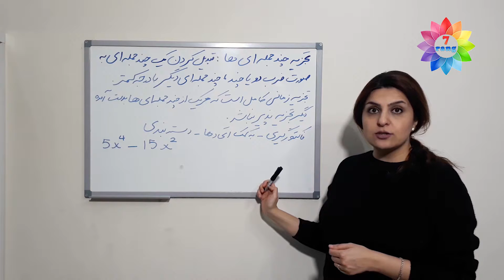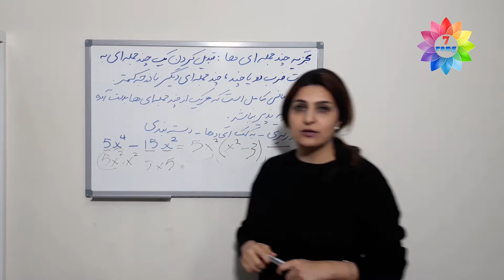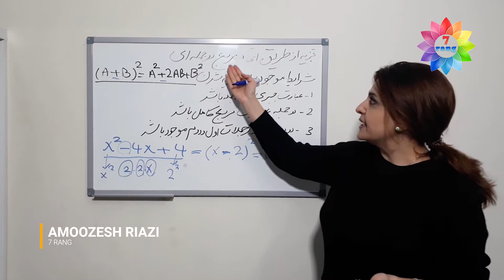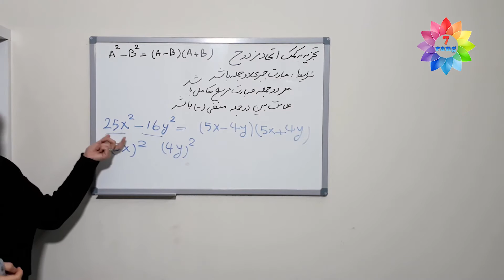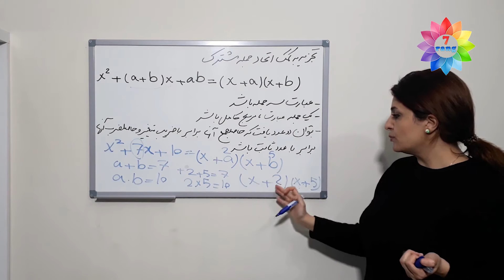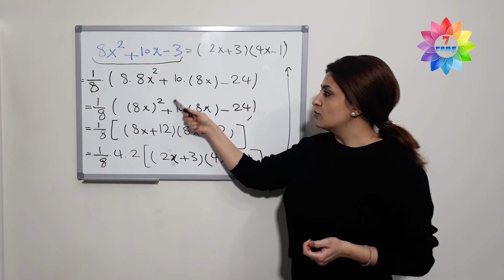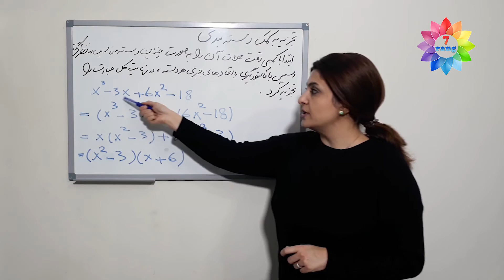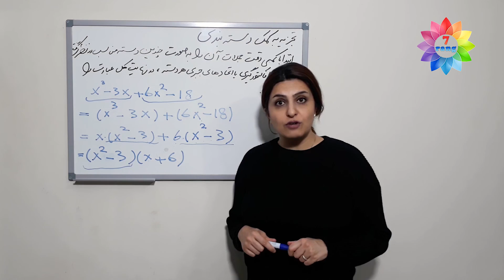آموزش ریاضی از پایه تا پیشرفته تجزیه چند جمله ای به روش اتحاد فاکتورگیری و دسته بندی /amoozesh riazi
همراهان عزیز کانال
آموزش ریاضی از پایه تا پیشرفته را ببینید و از دست ندهید
مرسی که با ما همراه هستید کانال ما را سابسکرایب کنید
مرسی